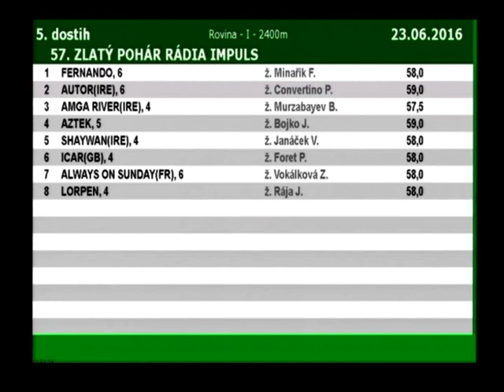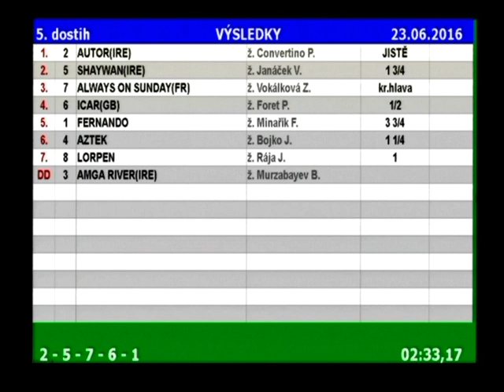57. ZLATÝ POHÁR RÁDIA IMPULS